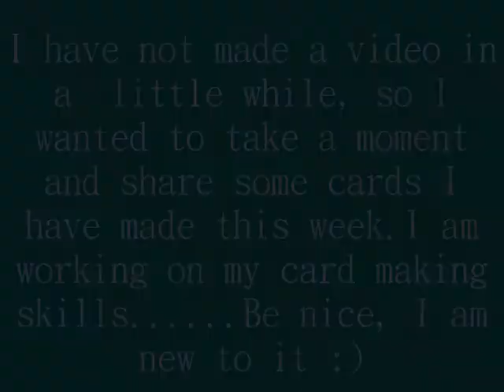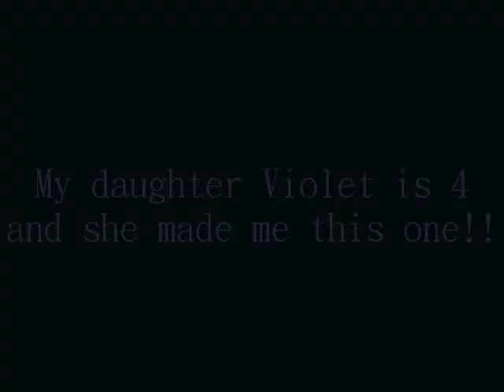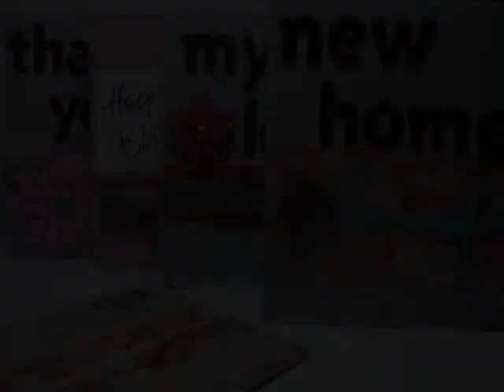Scrappy Sarah's attempt at card making!!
I think they came out ok. and the one my daughter made is AWESOME!!! I am so proud of her crafting skills. and she is only 4!